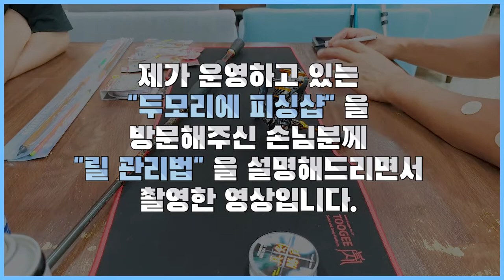당신의 릴은 돈 값을 못하고 있다! 낚시 초보라면 알아야할 릴 관리법!